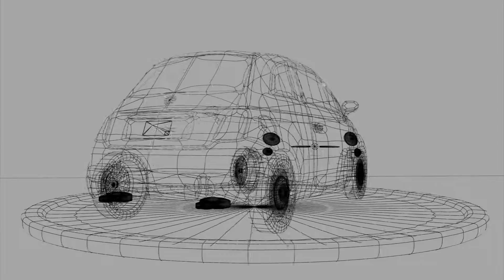Fiat 500 3d Model HD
Here's my Fiat 500 3d model. Modelled with 3d Studio Max 2009. This is my first time to use Mental Ray to render anthing and like it shows, there are still problems in my settings. :/

But anyway, model is OK to me. Music by me too,